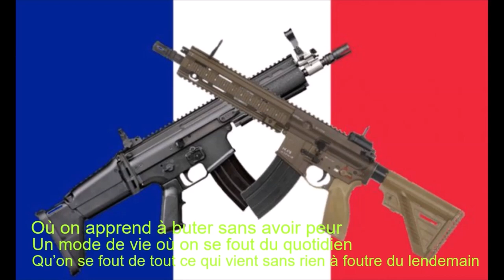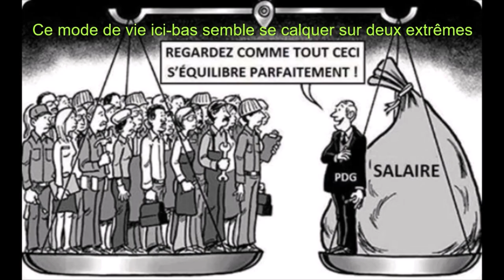Mode de Vie - Frisson Feat Dyan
Parole par Frisson et Dn Dyan